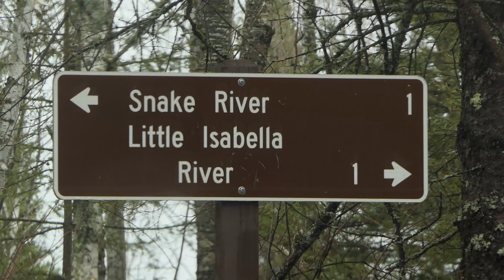11 Days Solo In The Boundary Waters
11 days solo canoeing and fishing in the boundary waters.